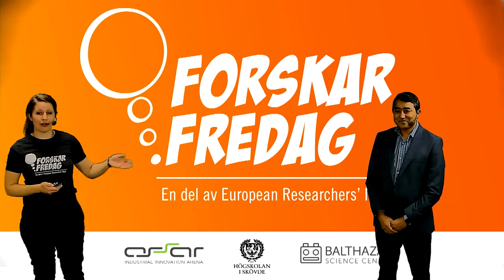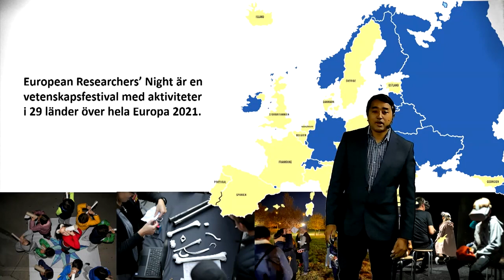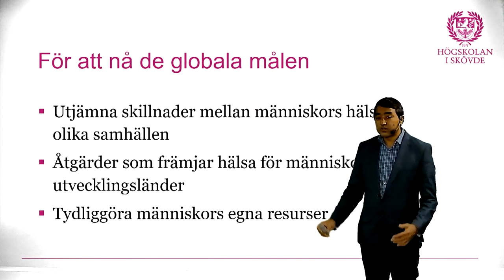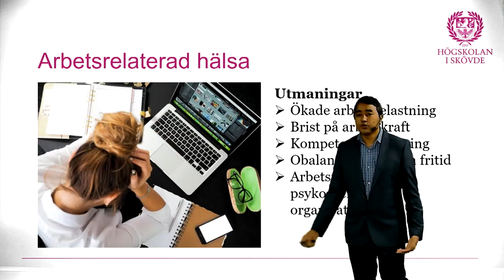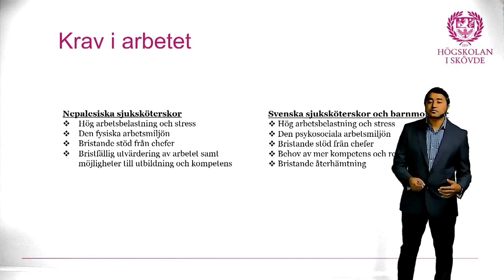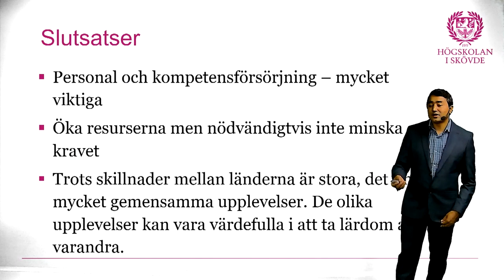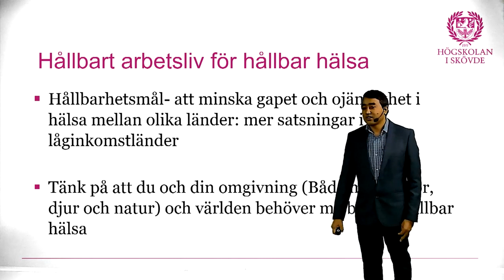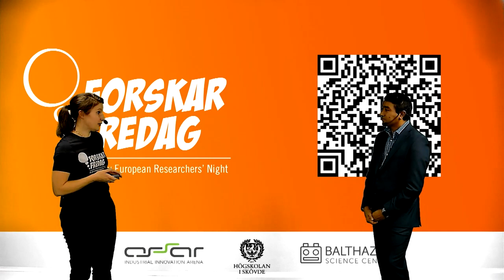Dip Raj Thapa - SÅ SKAPAR VI ETT HÅLLBART ARBETSLIV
Arbete är en stor del av varje persons liv och goda arbetsförhållanden är viktiga förutsättningar för ett hållbart arbetsliv och hållbar hälsa. Dip Raj Thapa berättar mer om arbetsrelaterad hälsa och hur vi skapar ett hållbart arbetsliv.
Arbetsrelaterad hälsa är komplex och påverkas av många olika faktorer. Individerna behöver stärkas för att hantera krav och stress genom aktiva strategier. Både arbetsgivare, arbetstagare och samhällets olika aktörer behöver ha gemensamma arbetssätt. Det är rätt stöd och rätt beslut i rätt tid som kan ge rätt resultat för hållbar hälsa.

Dip Raj Thapa är inte bara doktorand på Högskolan i Skövde. Han är också legitimerad sjuksköterska och distriktssköterska. I den här presentationen kommer han berätta mer om vad som krävs för att vi i framtiden ska skapa ett hållbart arbetsliv.